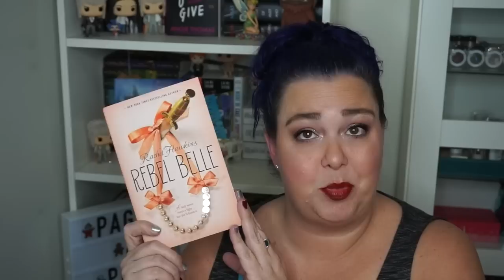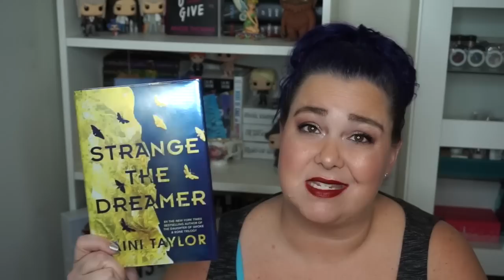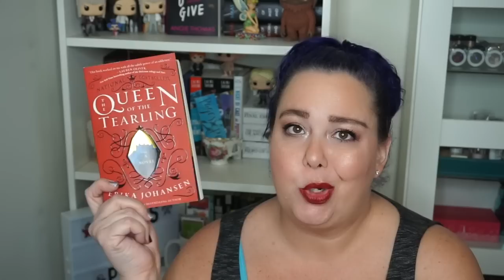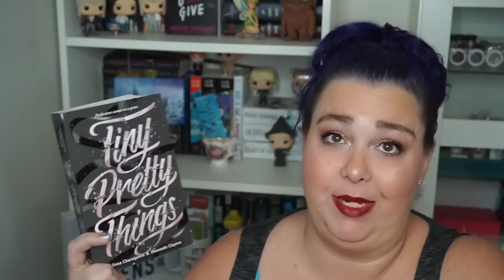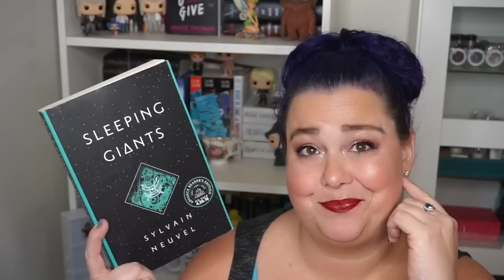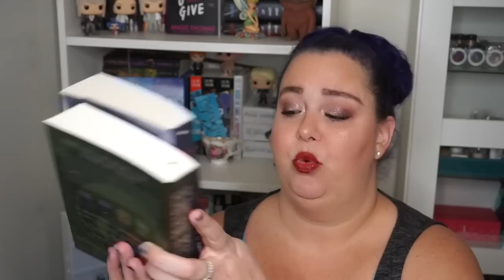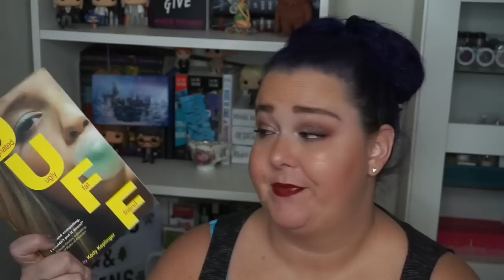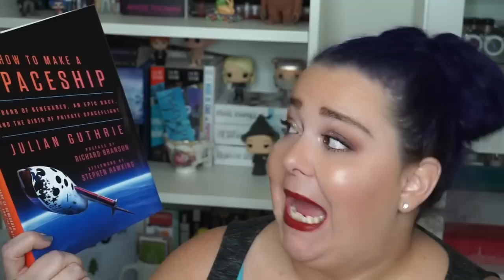My Unread Book Collection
I have way too many unread books, more and more as I continue to use gift cards from Christmas and engage in retail therapy. I’m back on a low buy and trying to keep it under control. Let’s see what I have on my TBR shelves.

Want to learn more about my accountability coaching?

♥ ~~Links & Stuff ~~♥

Villanove, PA 19085

Happy Reading
Julie